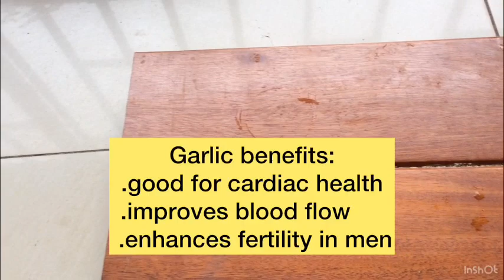Coffee mix garlic and honey | Home made VIAGRA to energise body